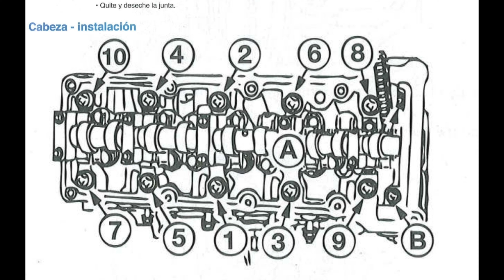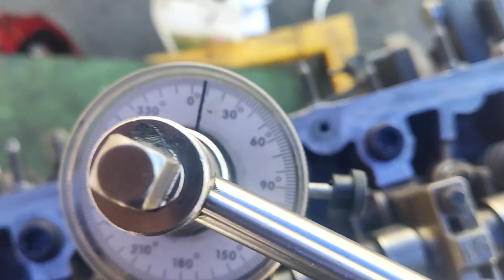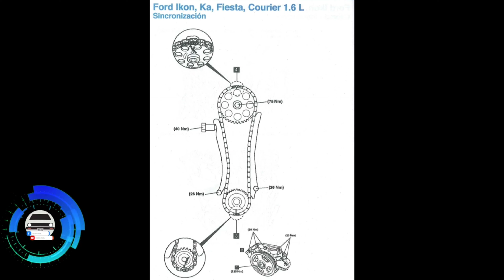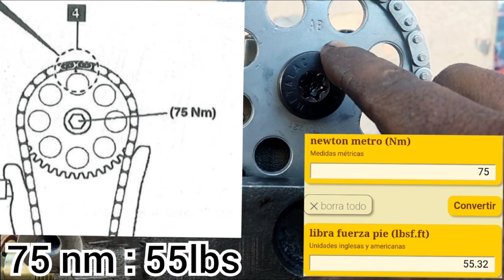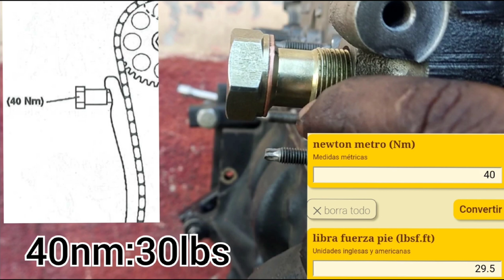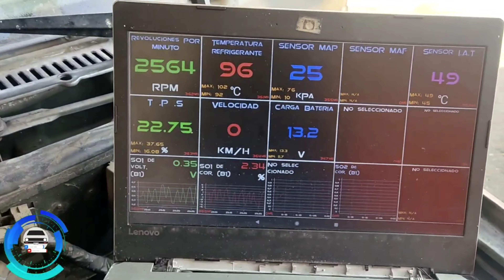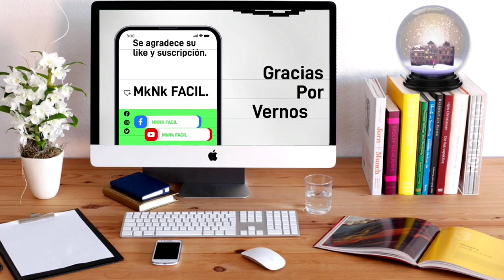Ajuste de motor Rocam Zetec 1.6 de 8 Válvulas 2da parte.